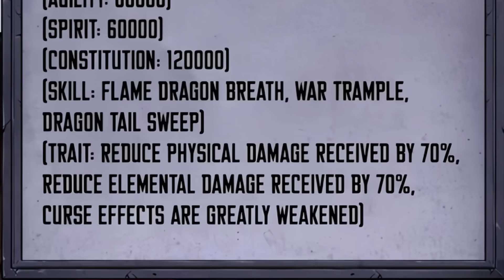58) He Becames Strongest Necromancer After He Was Reborn In Another RPG Game Like World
Used Things -
Site - 1stkissmanga